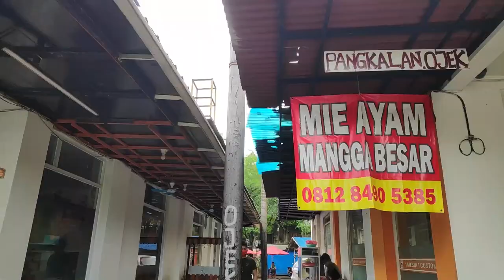ENAK BANGET! MIE AYAM KAYAK TAMBANG, JUSNYA JUMBO BANGET!?!? Mie ayam mangga besar & Djoeragan Juice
Juicy gangs! kali ini kita hunting mie ayam lagi!!! Wohoooooo!!
Kali ini kita cobain mie karet halal di karawaci gangs, cuma kayanya ada yang unik dari mie ini hahaha yok ditonton!

Alamat: Jl. Ruko Star of Asia No.37, Binong, Kec. Curug, Tangerang, Banten 15810
Harga: Rp 15.000an (Mie ayam) & Rp 13.000an (Juice)